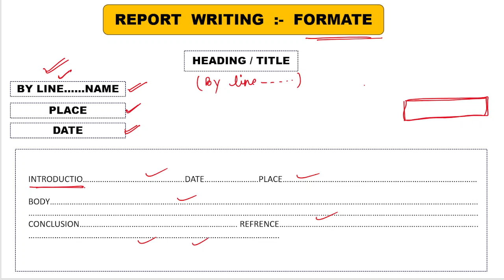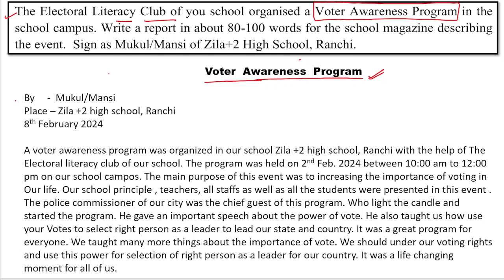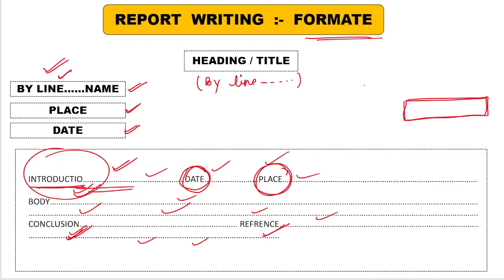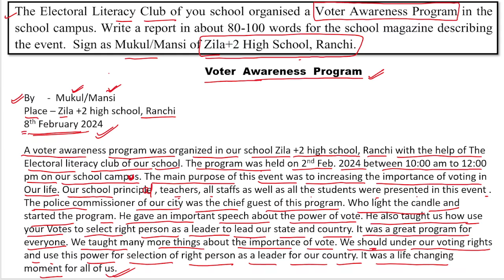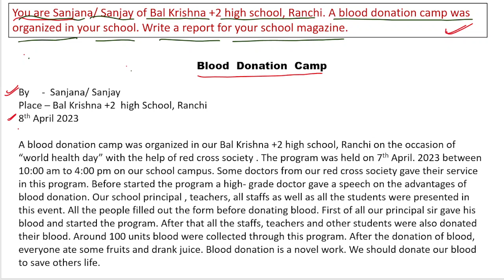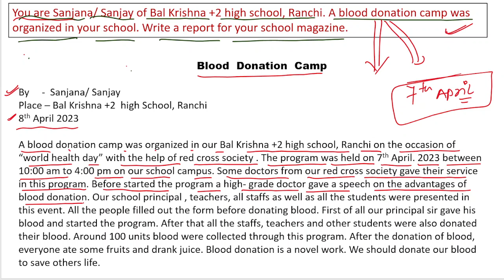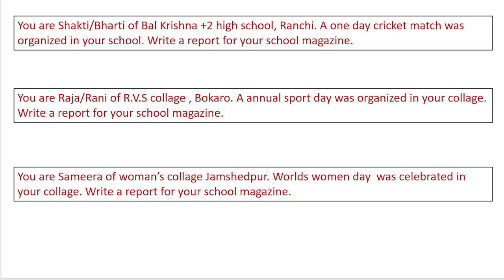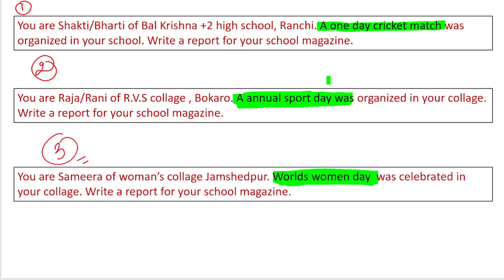Report writting/Advance writing skills class 12/jac board class 12 english core model paper 2024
Report writting/Advance writing skills class 12/how to write report/by rahul commerce academy

report writing section
advance writing skills
advance writing skills report writing
report writing section class 12

IMPORTANTS  LINKS:-

English core 12th model paper set 2/jac board 12 english model paper 2024 set 2/jac exam 2024

2024 jac board model paper
2024 jac model paper class 12

jac board
jac
jac commerce
accountancy
accounts
business math
JAC BOARD
jharkhand board
sapna foundation
SAPNA  FOUNDATION

rahul commerce

MENTOR.